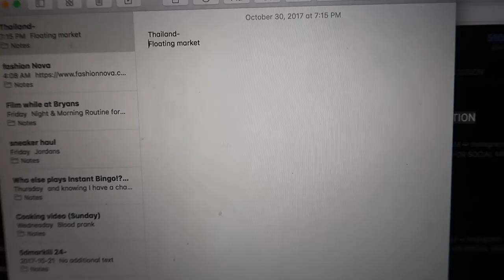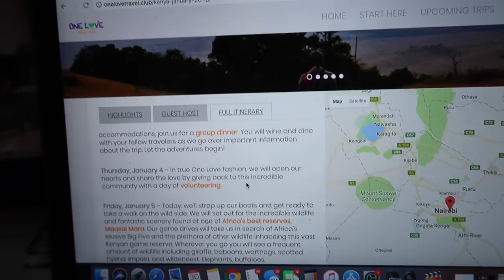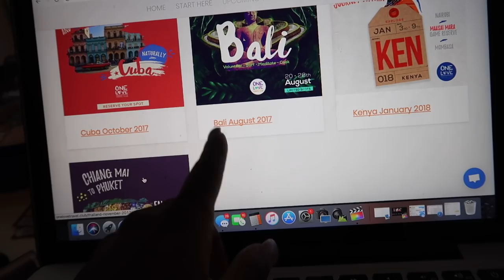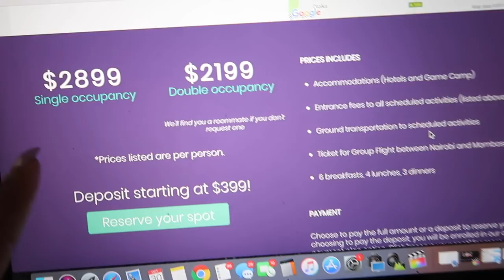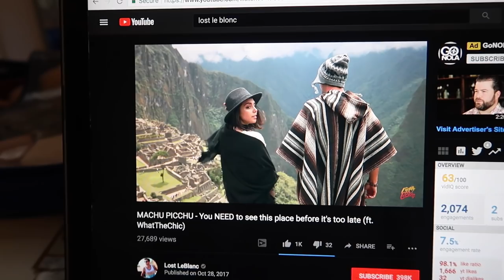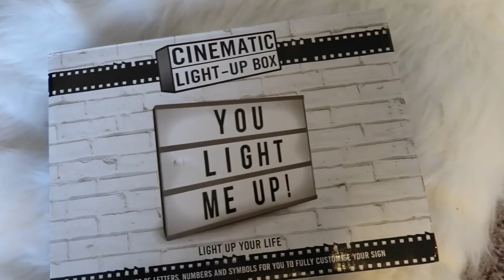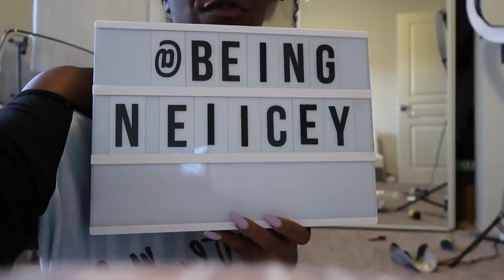IN MY FEELINGS...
SO SAD VLOGTOBER IS OVER!! I still plan to put out bonus video every now and then. Also I will be back for vlogcember, where I will try to be uploading DAILY!

CINEMATIC LIGHT UP BOX